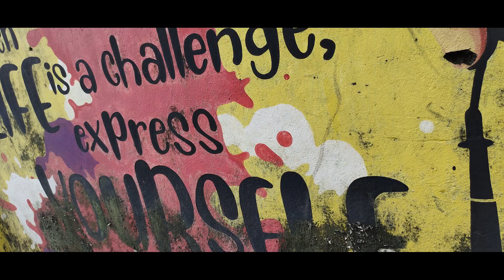Frozen Time My Journey 10